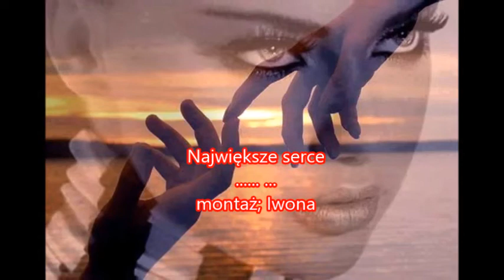Największe serce❤️......B...❤️ montaż: Iwona